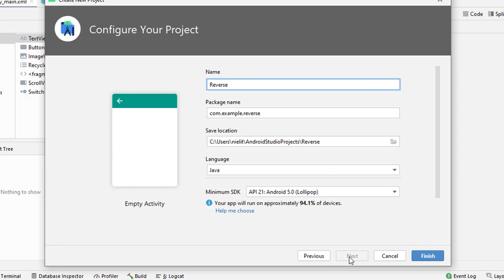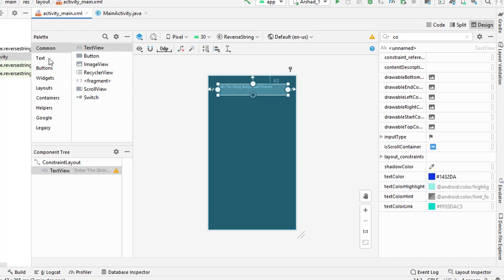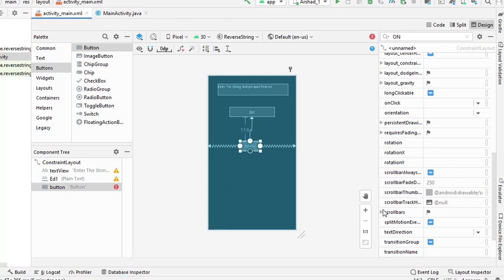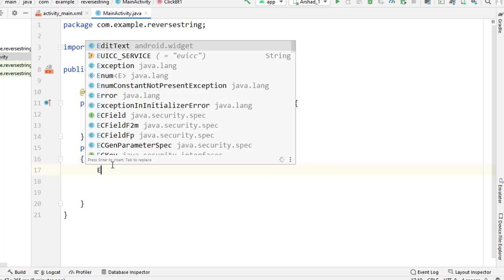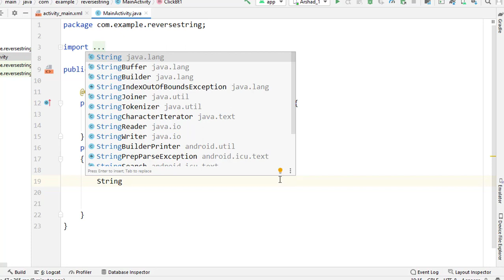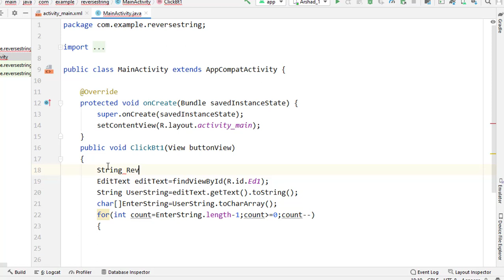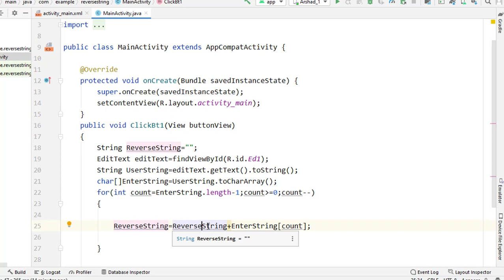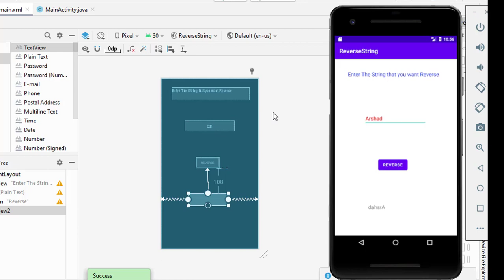Reverse string in android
In this Android with Java tutorial in Hindi, I have explained Core Java step by step and then how to use Java code in the Android development in Hindi. This video series will give you a good knowledge of java and how to develop the android application in Hindi and you will start feeling comfortable coding in java.
Java is a truly object-oriented programming language. It is used for differents-different purposes such as Android, web development, machine learning, Big-Data. After watching a series of videos, you will effectively write java programs in Android application development.

To join the Android app Development batch number 9 for free please join my what's app group